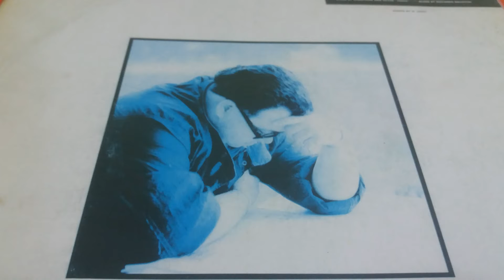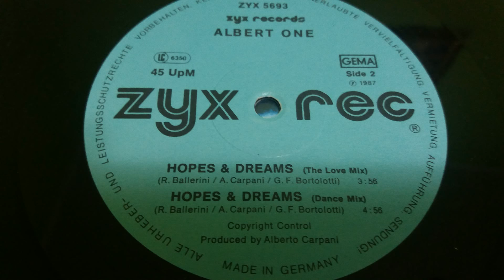Albert One ‎– Hopes & Dreams (Dance Mix)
Label:
ZYX Records ‎– ZYX 5693
Format:
Vinyl, 12", 45 RPM
Country:
Germany
Released:
1987
Genre:
Electronic
Style:
Italo-Disco